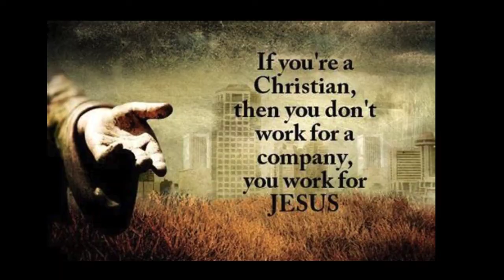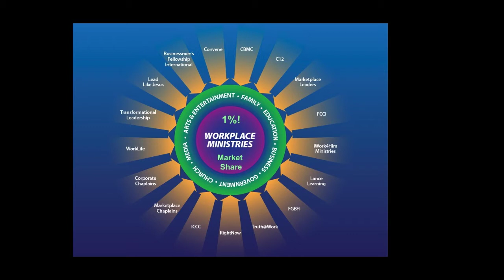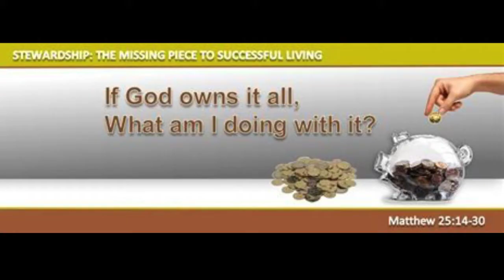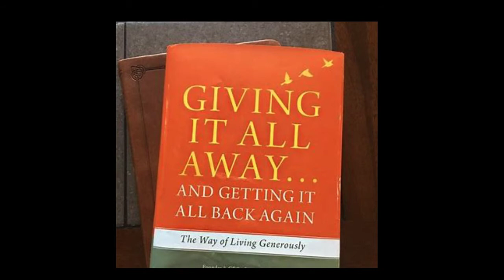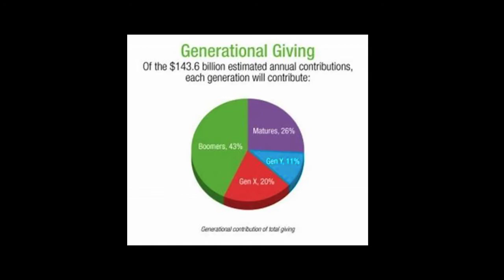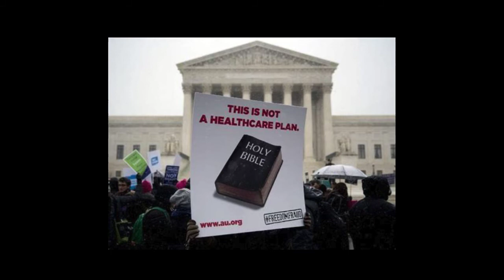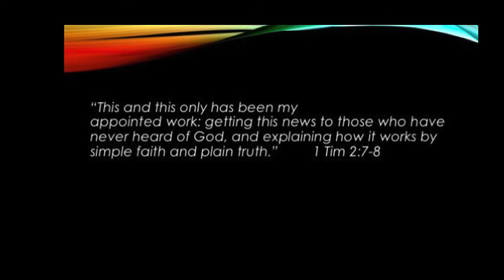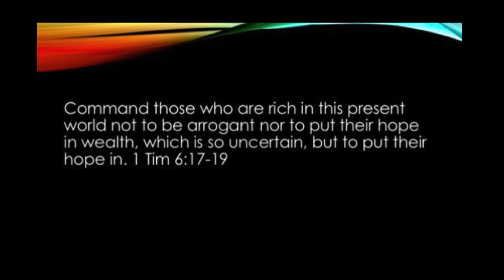David Green, Hobby Lobby, Webinar